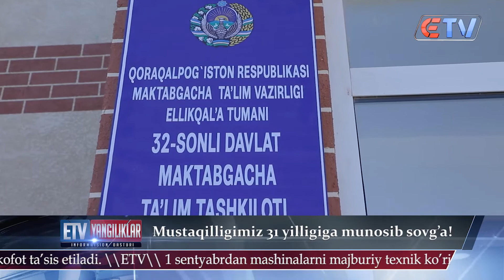Mustaqilligimiz 31 yilligiga munosib sovg'a!